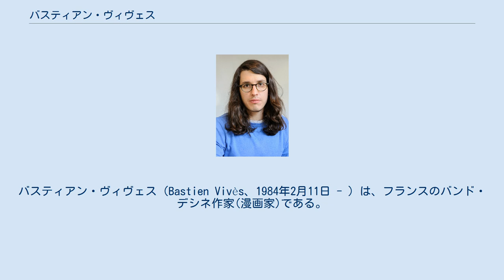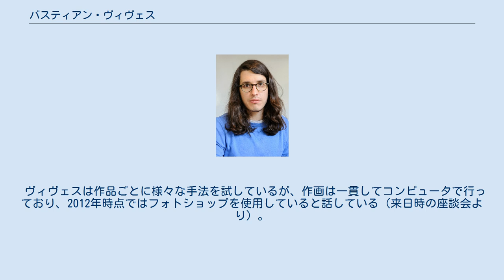バスティアン・ヴィヴェス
バスティアン・ヴィヴェス（Bastien Vivès、1984年2月11日 - ）は、フランスのバンド・デシネ作家(漫画家)である。
 パリ生まれ。
ペニンゲン装飾美術学校で応用美術を学んだ後、ゴブラン映像学校でアニメーションを学ぶ。
バスティアン・シャンマックス（Bastien Chanmax）のペンネームでネット上に漫画作品を発表したのち、2007年に『彼女たち』を出版し本格的にバンドデシネ作家としてデビュー。
ミカエル・サンラヴィルとの共作『ハリウッド・ジャン』（2008年）を経て、2008年『塩素の味』を発表、同作品で翌年、第36回アングレーム国際漫画祭の新人賞を受賞。
市民プールを舞台に一組の男女の交流と心の動きを描いた作品で、若者の等身大の恋愛と日常的なやりとりという、従来のBDにはなかった切り口と、瑞々しい色彩を持つ絵によって高い評価を受け、新世代を代表するBD作家として注目を浴びる。
 以後、男性の目に絵の視点を固定して、彼とその恋人との恋愛の顛末を描いた『僕の目の中で』（2009年）、もてない男ブルーノと美人のフランチェスカとの間の友情を描く『親友同士』（2009年）、古代ローマを舞台にした共作『帝国のために』（2010年-2011年）などを相次いで発表、あるバレリーナとその教師との関係を25年のスパンで描いた『ポリーナ』（2011年）ではBD書店賞およびACBD批評グランプリを受賞している。
2012年にはアングルの名画を狙う女性三人組の怪盗を描いた共作『グランド・オダリスク』を発表。
2013年にシリーズを開始した『ラストマン』は日本の少年漫画を意識した格闘漫画で、制作にあたっては小畑健のマンガ家漫画『バクマン』などに触発されてマンガ制作チームを整え、BDとしては異例の週20ページという速いペースで発表を行っている。
2013年には『塩素の味』が、文化庁メディア芸術祭で新人賞を受賞。
2015年には『ラストマン』がアングレーム国際漫画祭で最優秀シリーズ賞を受賞している。
 ヴィヴェスは作品ごとに様々な手法を試しているが、作画は一貫してコンピュータで行っており、2012年時点ではフォトショップを使用していると話している（来日時の座談会より）。